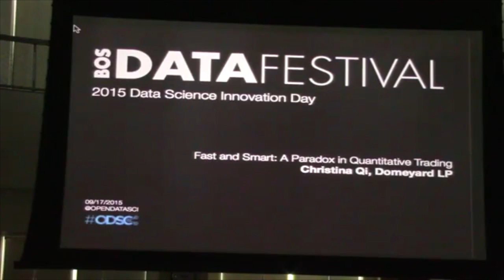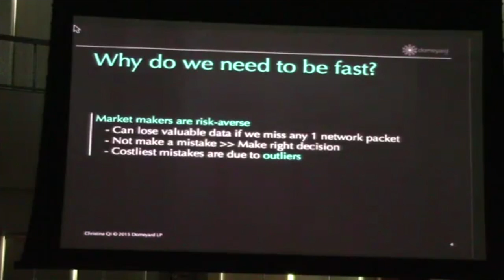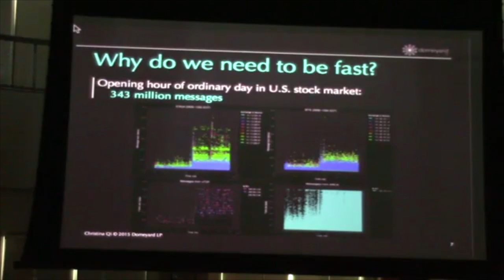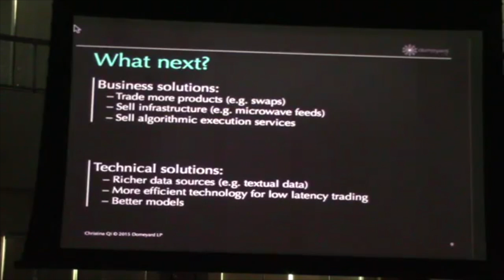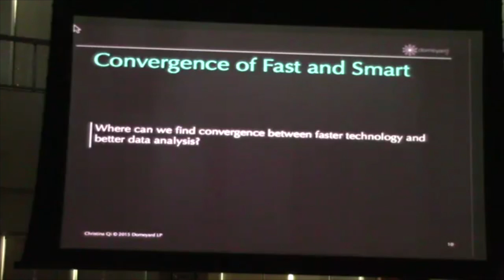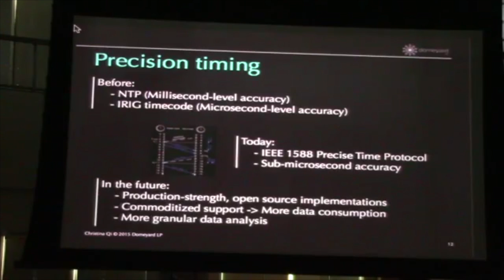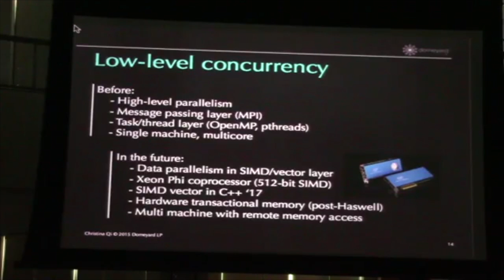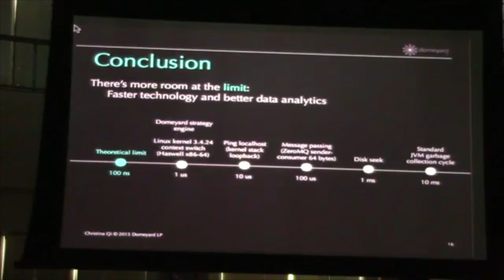Christina Qi at BDF 2015 | "Fast and Smart: A Paradox in Quantitative Trading"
Abstract: Domeyard is a low latency trading firm. This talk presents a common paradox in the context of quantitative trading and how advancements in technology can confront this problem.

Bio: Christina Qi co-founded Domeyard LP, a quantitative hedge fund based in Boston. Domeyard leverages computational models to execute trades at extremely low latencies, deploying capital globally across multiple asset classes. Domeyard is backed by the founders of one of the largest hedge funds in the world ($55 billion in AUM) and pioneers behind one of the largest public internet companies in Asia.

Prior to Domeyard, Christina started her career at Goldman Sachs Asset Management, UBS Securities, Zions Bancorporation, and Lincoln Labs.  She has received accolades from 100 Women in Hedge Funds, PAAMCO, Scientific American, and was featured in Bloomberg, Thomson Reuters, and the Wall Street Journal. Christina is an ongoing guest-lecturer for Nobel Laureate Robert Merton’s MIT class “15.467 Retirement Finance, Lifecycle Investing and Asset Management,” as well as Harvard Business School’s core finance class “Investment Strategies.” She is the protagonist of HBS’s first case study about high frequency trading. Christina has a bachelors in science from MIT.